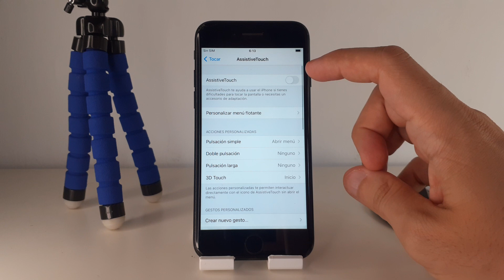COMO ACTIVAR ASSITIVETOUCH EN IPHONE 7 🟢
En este VIDEO TUTORIAL TE ENSEÑARE COMO ACTIVAR ASSITIVETOUCH EN IPHONE 7.

Mis TUTORIALES son muy RAPIDOS y te los enseñare SIN PERDER EL TIEMPO así que quédate para que APRENDAS COMO ACTIVAR ASSITIVETOUCH EN IPHONE 7.

Espero que este TUTORIAL de COMO ACTIVAR ASSITIVETOUCH EN IPHONE 7 te HAYA SERVIDO. Si te sirvió.. te agradecería MUCHO que me dejases un gran LIKE.